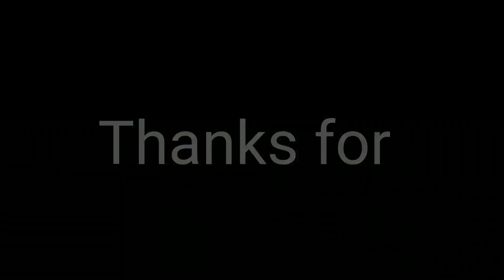New year party at newport news va saturday 4/20/19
Kuongky